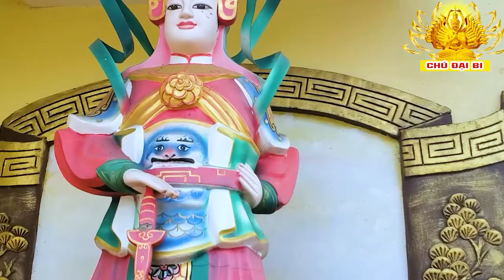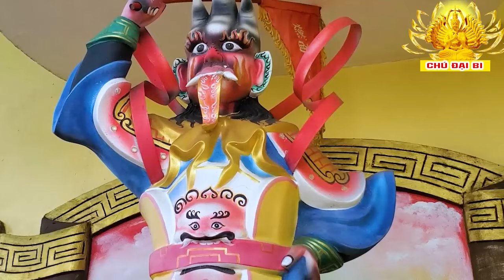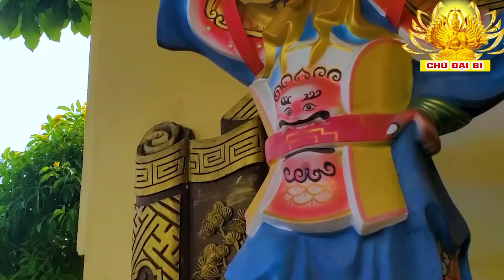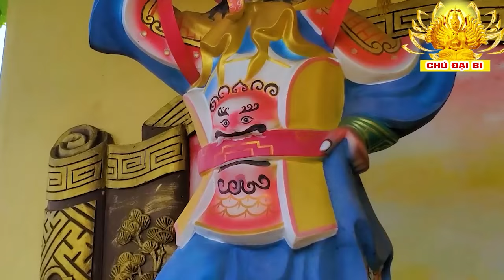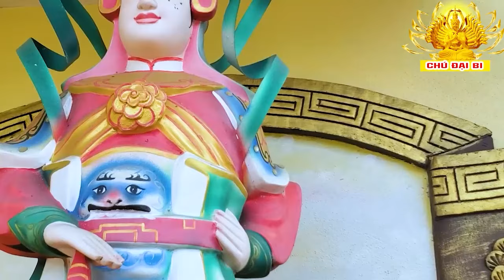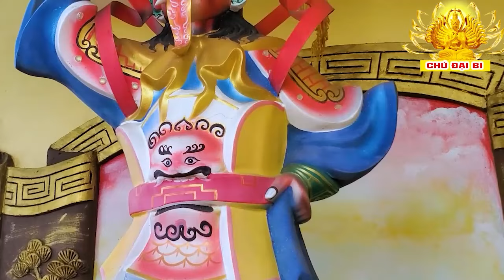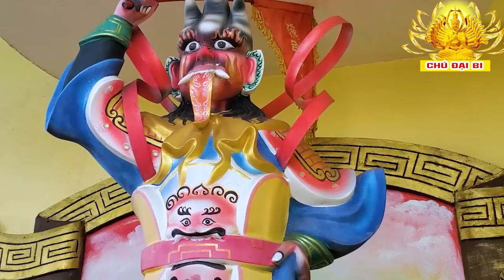Nghe Kinh Chú Đại Bi 7 Biến Trong Nhà Tai Qua Nạn Khỏi Cầu Gì Được Đó May Mắn Vô Cùng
Kinh Chú Đại Bi

Chú Đại Bi là kênh Tổng hợp các bài kinh phật, tụng kinh niệm phật hay nhất, nhạc Phật Giáo hay nhất. Thường xuyên cập nhật những bài chú đại bi hay và mới nhất.

Kính Chúc Quý Phật Tử Tâm Được Thanh Tịnh Khi Nghe Kinh Niệm Phật Thân Tâm An Lạc

Chú Đại Bi
Nam mô hắc ra đát na đa ra dạ da.
Nam mô a rị da bà lô yết đế, thước bát ra da, bồ đề tát đỏa bà da, ma ha tát đỏa bà da, ma ha ca lô ni ca da. Án tát bàn ra phạt duệ, số đát na đát tỏa.
Nam mô tất kiết lật đỏa, y mông a rị da, bà lô kiết đế, thất Phật ra lăng đà bà.
Nam mô na ra cẩn trì hê rị, ma ha bàn đa sa mế, tát bà a tha đậu du bằng, a thệ dựng, tát bà tát đa, na ma bà già, ma phạt đạt đậu, đát điệt tha. Án, a bà lô hê, lô ca đế, ca ra đế, di hê rị, ma ha bồ đề tát đỏa, tát bà tát bà, ma ra ma ra, ma hê ma hê, rị đà dựng, cu lô cu lô, kiết mông độ lô độ lô, phạt xà da đế, ma ha phạt xà da đế, đà ra đà ra, địa rị ni, thất Phật ra da, dá ra dá ra. .